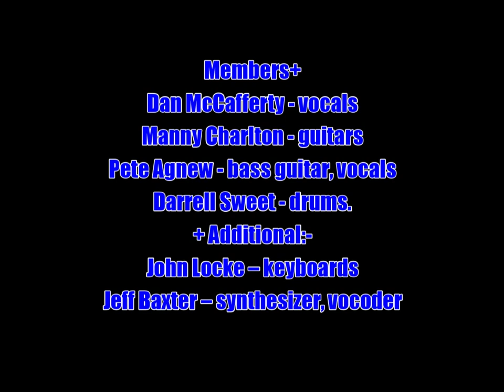Nazareth:-'Another Year'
From the album:-'The Fool Circle' (February 1981)